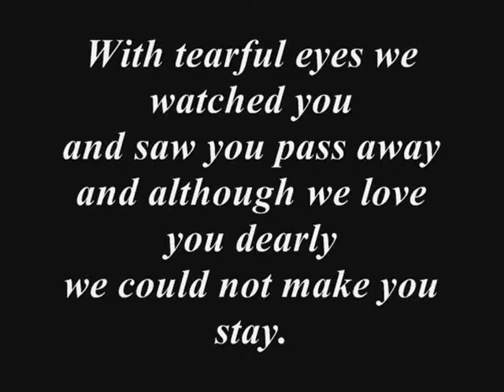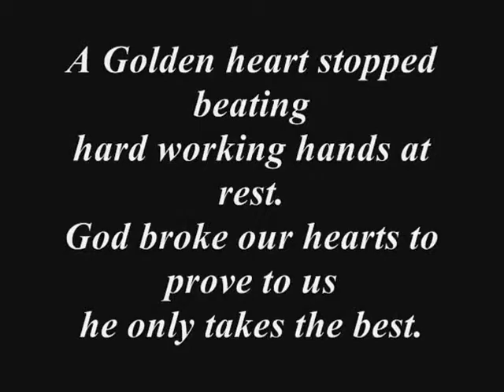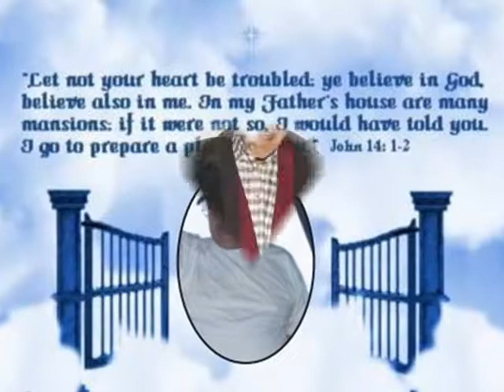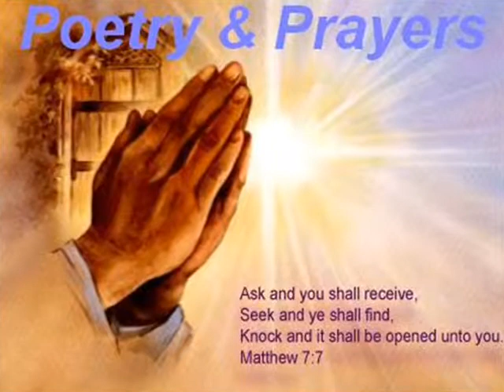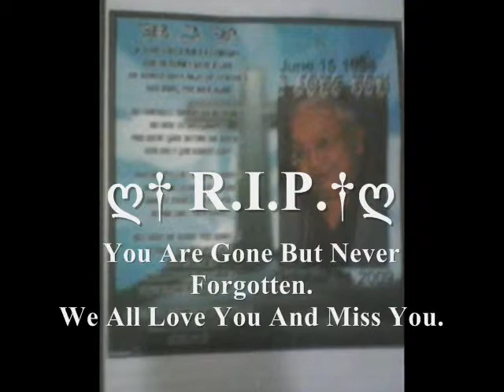RIP Ya'ah Everett Robinson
i made this video for friends and family who miss Everett Robinson Sr. i know i do.. very much with all my heart.

Poem:
Friend, please don't mourn for me
I'm still here, though you don't see.
I'm right by your side each night and day
And within your heart I long to stay.

My body is gone but I'm always near.
I'm everything you feel, see or hear.
My spirit is free, but I'll never depart
As long as you keep me alive in your heart.

I'll never wander out of your sight-
I'm the brightest star on a summer night.
I'll never be beyond your reach-
I'm the warm moist sand when you're at the beach.

I'm the colourful leaves when Autumn's around
And the pure white snow that blankets the ground.
I'm the beautiful flowers of which you're so fond,
The clear cool water in a quiet pond.

I'm the first bright blossom you'll see in the spring,
The first warm raindrop that April will bring.
I'm the first ray of light when the sun starts to shine,
And you'll see that the face in the moon is mine.

When you start thinking there's no one to love you,
You can talk to me through the Lord above you.
I'll whisper my answer through the leaves on the trees,
And you'll feel my presence in the soft summer breeze.

I'm the hot salty tears that flow when you weep
And the beautiful dreams that come while you sleep.
I'm the smile you see on a baby's face.
Just look for me, friend, I'm every place!